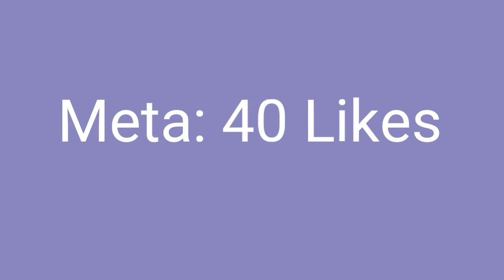Minecraft PE: Vida Escolar #13 A Biblioteca da Escola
Skype:Gabriel11732

APE ( Aliança Pocket Edition )